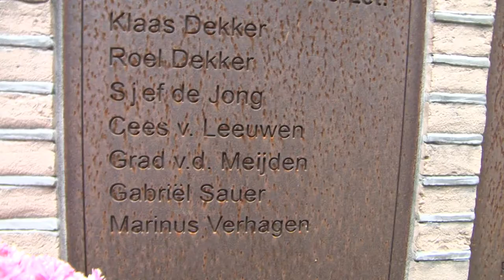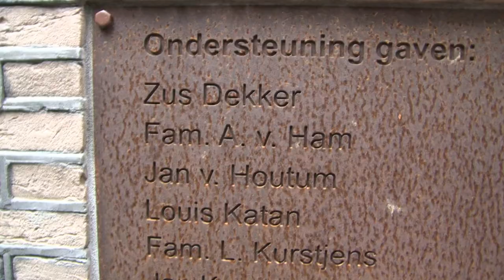Uitzending Herdenking Kampina . 21 Oktober 2012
Een impressie van de druk bezochte officiële herdenking van de bevrijding van Boxtel bij het verzetsmonument in de Kampina te Boxtel. Onder de vele gasten is ook Gabriel Sauer, de nog in leven zijnde verzetsheld van 1944. Sauer kwam speciaal over uit Amerika voor deze herdenking. Het monument is in 2003 geïnitieerd en ontworpen door Boxtelaar Broer van Houtum.